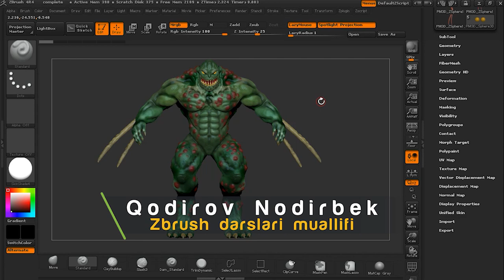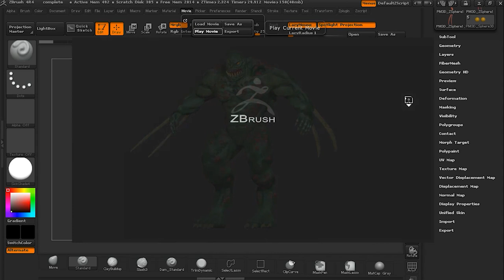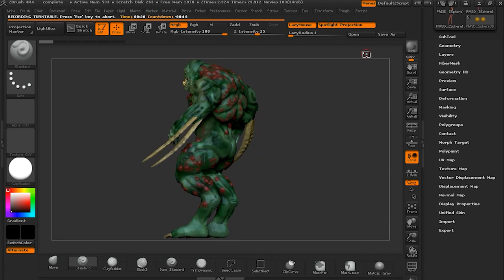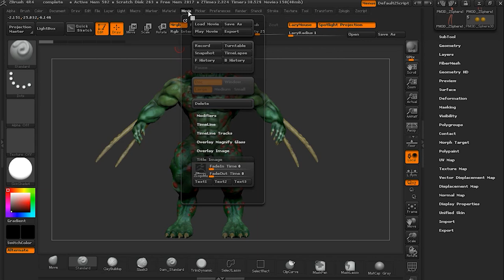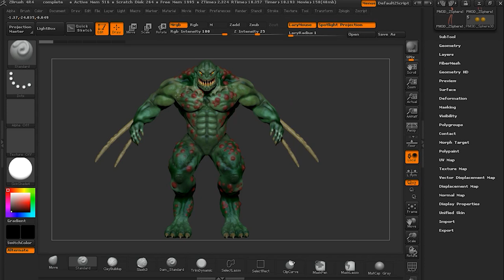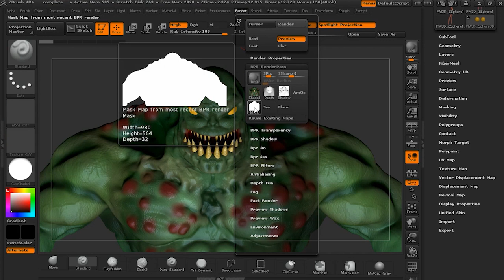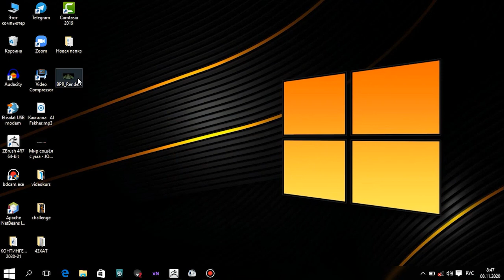Turntable video va render qilish | Zbrush darslari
Assalomu alekum va rahmatillohu va barakatuh !
ZiyoLINE.UZ saytining Rasmiy Yotube kanaliga xush kelibsiz.  Kanalimizda :
Arxitektura va Dizayn
Web Development
Android va Desktop Development
Motion Graphics
Grafik Dizaynerlik
Kompyuterda ishlashni 0 dan professionalgacha o'rganish
Umumta'lim fanlar
Video Montaj
Bloggerlik
 va shu qatorda ko'plab sohalar boyicha malumotlar topasiz !
 Bizdan uzoqlashmang !  ZiyoLINE.UZ | Birgalikda yuksalish sari